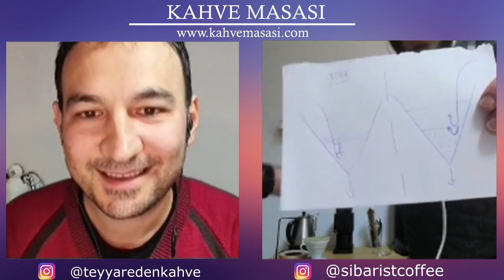Kahve Masası | 29.Bölüm | Sibarist / Joaquim Morató (Türkçe Çeviri)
Herkese Merhaba,
Kahve Masası programı ile Instagram canlı yayınında buluşuyoruz. İsmail Gökcan @pepukkahve ile Levent Öncü'nün @teyyaredenkahve bu haftaki konuğu kağıt filtreler ile ilgili bildiklerimizi unutturan ve daha hızlı akış/çözünme sağlayan Sibarist hızlı akış filtrelerinin kurucusu Joaquim Morató  ile konuştuk. İyi Seyirler...

00:00 Açılış,haftanın kahveleri...
02:35 1Zpresso El Değirmenleri ilk izlenimler! Dems Coffee
06:10 Cafelat Robot ilk izlenimler...
06:40 Timemore Dripper  - Timemore V60 Dripper Crystal Eye
12:04 Joaquim Morató kimdir? Kahve ile olan ilişksi nasıl? (çeviri)
15:35 Joaquim Morató iyi bir barista mı? Hangi kahveleri tercih ediyor? (çeviri)
18:18 Hangi dripperları kullanmayı seviyorsun? (çeviri)
20:50 Sibarist neden üretildi? (çeviri)
24:38 Sibarist filtreleri kahve demlerken nasıl avantajlar sağlıyor? (çeviri)
30:45 Sibarist filtreleri kullanırken nasıl reçeteler uygulamamızı öneriyorsunuz?
35:05 V60 ve Kalita gibi dripperlar için yeni filtreler üretecekler mi?
37:30 Sibarist filtreleri ile yapmamamız gereken bir şey var mı?
41:10 Sibarist filtreleri hangi malzemeden üretiliyor?
43:00 Sibarist filtreleri nasıl bir meteryal ile yapıştırıyorlar?
45:10 Sibarist filtreleri neden pahalı? Sibarist filtreleri yıkayarak tekrar kullanalım mı?
54:05 Sibarist'in felsefesi nedir?
59:03 Kapanış, İsmail Gökcan yayına gelir. Kahve Masası Youtube ve Instagram hesapları!

Kahve Masası
Kahve Haberleri / Kahve ve Ekipman Deneyimleri